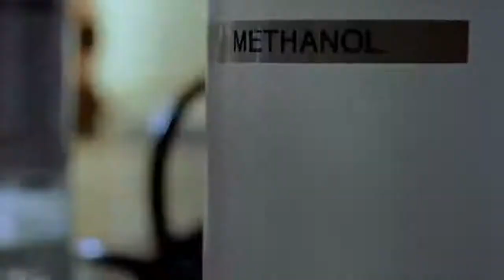Serial Breaking bad / 2005 - 2013